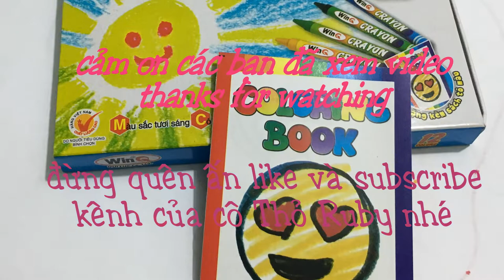Tô màu tranh Doremon và Nobita đi ô tô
Video này diễn tả cách tô màu tranh Doremon và Nobita đi ô tô . Nó giúp các bé biết cách tô màu tranh  và nhận biết một số màu cơ bản: đỏ, xanh lam, vàng, trắng, hồng, nâu,...